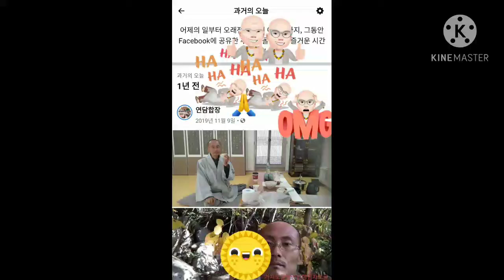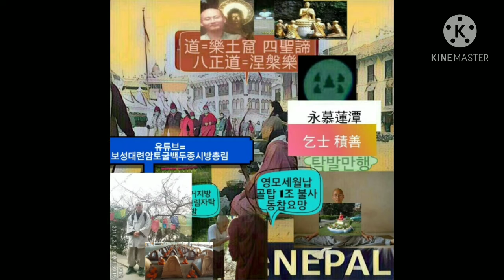거지 자승 연담스님 캐릭터 대공개 방랑 만행 그림자 도락 대련암토굴 백두종시방총림 아나바다 쓰레기탁발 억만평 자급 수행 탁발 공동체 영모 세월 납골탑 1조 불사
허망한 중생들이여...? 수행자라 칭하는 자들이여..!

림자
작성시간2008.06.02  조회수99
0

누군가는 자기네들이 하고 잇는 수행방법인 화두공안을  참구하는것만이  최상승의 가장 빠른 지름길이라면서 현혹되는 말들

을 주절주절 늘어놓습니당...ㅎ 마치 고양이 쥐잡듯 간절이 하라면서 ...ㅎ  종용하듯이 말이지요.ㅋㅋ

당체  그 자신 의정도 없이 사구를 들면서  번뇌망상으로 시간만 보내면서 말이죠...ㅎㅎ

사구라도 들면서 정말이지 목숨 걸고  또한 하는것도 아니구요...

차라리 미쳐 돌아버릴지언정 말이죠. ㅎ

그러면서 온갖 시시비비는 죄다 걸려서 헐떡거림에 빠져 나오지 못하는 어리석은 범부들이니 오죽 말하면  이 또한 시비거리박에 안되는것을 말이죠...ㅎ

무조건 맞다고 전혀 씨알도 안먹히니 소 귀에 경 읽히는게 오히려 더 빠른 지름길이 아닌가 생각이 드네요..

무슨 근거로 그리 가벼이 놀리는지 그리해서 그 어떤 과보로 스스로를 괴롭게하려는지 당체 생각지 않으면서 말이죠...ㅋ

그래 스스로만 과보를 격으면 좋으려만 솔깃해서 빠져든 여러 죄없는 이들까지 같이 한뭉텅이로 빨려들어가게하니...

거참 누굴 탓해야 할런지. ㅎ 끼리끼리 알아서들 잘 모여드는것 보면 신기하고 재미나요...ㅋㅋ

그 또한 시대가 낳은 불운한 인생들의 한 표본이지 않겟씁니까...ㅎㅎ

그토록 잘 알면서 와 여태 그 모냥 그 꼬라지들로 사느냐 말이지요...

이런 부류가 하나가 아니니 더 안타가울 뿐입니다. ㅎㅎ

다른 주장을 펴는 이들또한 마찬가지로 떠들면서 스스로 지혜없음을 탓하지 않으니 역시나 중생은 중생이구나  그래서 중생 소리를 듣나 보다 하는것이지요...,

다 걸려들어요. 인드라망에 아니 걸리는게 없듯이 .유를 말하면 유에...그래 다시 무를 말하니 또 무에. 화두라는걸 말하니 화두에. 또 하다하다 아나되니 기도 하자고 해서 기도에. 또 혹자는 새롭게 불고 잇는 위빠사나에 걸리궁...등등 그러니 어쩔수 없는 구제불능이지용...ㅋㅋ

다만 초심으로 돌아가 모든 뿌리가 석가모니부처님로부터 나왓으니 다만 거슬러 올라가 부처님이 깨달아서 제자들에서 깨닫도록 무얼 말씀하셧는지 다시 한 번 유념하여 되새겨 볼 필요가 잇겠다 생각이 들어요...

끝으로 결국은 열반전에 당부하신 간단하면서도 명확한 부처님의 유훈이 자등명 법등명의 정확한 가르침도 놓치지 말아야 하구요...

세상사 나를 잘 인도해줄 스승이 잇음 더 없이 고맙겟지만 ..이젠 다 갈 곳으로 가시고 다만 범부중생만 그득한데 같은 중생으로서 누굴 가르치고 교화하려고 함부로 발설해서 발설지옥고를 스스로 자초하시나이까...

쥐죽은듯이 고개 팍 수그리고 열심히 스스로 근기에 맞는 수행법 터득하여 도피안으로 다들 가시게나. ㅋㅋ

참고로 최상승이라고 떠들어 되는 부류들보다 더 뛰어난 부류가 잇엇느니 기는 놈 위에 뛰는 놈 잇고 ...뛰는 놈 위에 나는 놈 잇어. 나는 놈도 모자라 이제 아예 어디 가야지 생각만 하면 목적지에 뽕 하고 가져버리니 당체 전혀 수행이고 경전공부고 기도고 뭣이고간에 아예 안하고 하려고도 안하는데 기냥 저절로 알아서 알려고 하지 않아도 저절로 알아지고 수행 안하려고 해도 자연스레 수행이 되어가며 아니 오히려 나쁘게 빠져 들려고 해도 오히려 더더욱 부처님 법에 가가이 다가가지니 이들은 그럼 어떤 수승하고 뛰어난 근기라 칭하리요...

열심히 노력하면 안되는거 없단다 노력하면은. 쨍 하고 해뜰날 비가온단다. ㅋㅋㅋ
노력도 노력 나름이지 부산에서 서울 가려는데 와 항구에서 오사카 가는 배를 타는것이요...?

어찌 어찌 해서  겨우  고딩.졸업하고 나니 ~~~

뭘 해야 될지  어떻게 살아야 될까라는 생각조차 없이 ~~그냥 저냥  놀면서 몇 일 몇 달  세월보낸 20살 시절 ~~~

어느 날 문득 ~~고2때 반 친구가 읽고 있던 영웅문 무협소설책 빌려봄서 재미있었다는 생각이 번쩍 떠올라

도서관 가서 1권부터 빌려서 읽어 본게 계기가 되어 ~~3부작인가를 다 읽고 ~~옆에 다른 무협소설도 보이기에 읽다보니 ~~역사소살부터 여러 다른 장르에 책들도 눈에 들어와 (불교 관련 책은 읽지 못했구요 )  ~~~ 6개월여 200여권 읽고 나니 ~~~

 이젠 날짜 지난  일간지신문부터  농민신문환경신문등등  대충 훍어  보고 ~~~

또 주간 월간잡지책 등등  읽다보니 ~~~

이제서야 나름대로   걷다가   잠자리에 누워서 화장실에서 볼 일보다  등등에 시간에  문득 문득 이런저런 생각들이 떠오르면서  ~~~

뭘 해야겠다 어떻게 살아야겠다 ~~ 생각이 나더군요..

그래서 생각한게 대통령 되어야겠구나 (한편으로는 역사의 흥망성쇠 진행되는걸 봄서 ~~설사 운이 좋아 내 생각대로 뜻대로 맘대로 해 놓는다고 해도 ~~권좌에서 물러나거나 하면 죽고나면 ~~얼마간 세월 흐른 후에는 다시 도로아미타불 되겠구나 생각도 같이 했구요 )

역사소설속에 등장인물들의  권모술수 위선 거짓 등등에 봄서 ~~~사람들이 꺼려지기에  ~~외진 산 속 들어가  닭 키우고  계란 먹고 산양키워 우유로 버터 치즈 요크르트 등등 만들고  햄 소세지 하몽등등 만들어서 ~~ 홀로 자급자족함서 살아야지 생각도 했었구요

또 전통악기  판소리 전통무예등등 배워서 ~~이걸 밑천 삼아 전 세계 떠도는 방랑자 삶 살다 ~~~길가 아무데서나 얼어죽든 굶어죽든 해야지  생각도  떠오르더군요

다른 여러가지 생각들도  ~~줄줄이 사탕마냥 떠오르더군요.

(((때마침 정선에 카지노 들어서고 ~~대학서열이 문제가 많다는 기사 읽고  ~~~

정선에  카지노 대신  서울대  연세대 고려대를 합쳐서  카지노 들어설 지역으로 이전하고   ~~

주변으로는 연구발명센터를 대규모로 조성하여  ~~
누구든지 와서  연구 발명할 수 있게 만들어 놓고 ~~~
전 세계 연구 발명 동향등을  수집해서 대규모 전시장도 만들고요..  연구 발명한다고  생활비가 없을테니. 달달마다 생활비도 주고 ~~~또 성과를  제품으로 만들수 있게  지원도 하구요  )))

그래 그 당시 공동체마을이 신문 방송에 소개 되어 가보기도 했는뎅. 제가 생각하는 그런 곳과는 많이 차이나서~~몇 일 머물다가 그냥 집에 돌아온 기억도 새삼 떠오르네요

또 청학동 삼성궁에서 이런저런걸  배울수 있다는 내용의 기사도 보이기에  ~~가보니 ~~뜬금없이 3천배 하라고 하여 ~~ 그냥 내려왔구요

역시나   생각은 생각일뿐 ~~현실은 결코 이루어 질 수 없는 꿈이었기에  ~~~생각으로만 세월 보내다가

23살때 뭔 바람이 불어선지 ~~~텐트 짊어지고 지리산 종주도 하고 ~~설악산 오르 내리기를 여러번  ~~~

엉겹결에 서울까지 가게되어 ~~지금 생각해보니 을지로쯤 되는 동네 어느 건물 옥상에서 텐트 대충 치고 라면 끓여 먹고 하루 보낸 후 ~~

내려오는 길에 생활정보지 갖고 내려 왔는데요..

훑어 보다 ~가락동쪽 빵집에서 시다 구한다는 구인광고가 보여 ~~바로 전화해~~~올라오라고 해서 일하다보니 6개월여  시간 흐름 시점에 ( 일함서 붓글씨 1개월  택견 2달 배웠구요 )  ~~~

예전 생각처럼 ~~~그냥 취미 삼아서는  세상 모든걸  배우야지 생각이지만  ~~
평생 직업으로 할 마음은 없었기에

그만 두고  다시  고향으로 내려와  ~~~그때부터 또 놀면서 세월 보내다보니  ~~

희망은 보이지 않은 나날이다보니 ~~~

문득  이리 살다가는  결국 서울역 지하도에서  얼어죽든 굶어 죽든  하겠구나 ~~현실을 직시함서  ~~~

그냥저냥  하루하루 보내다가 ~~~그 날도  동네 한 바퀴 돌고  들어와 ~~

TV 켜서 채널 돌리니  주성치 주연에 서유기 영화가 방영 되어 보고 있는데~~~

손오공이  부처님 손바닥에서  벗어나지 못하는   장면 보고 ~~~

절이나 한 번 가볼까 ~~한 생각이 문득 떠올라서  ~~

그전까지는 할까말까 궁리만 했지만 (현실적으로 실현 불가능했기에 궁리만  )

절에 가는 이 일만큼은~~  할까말까 궁리함서 망설이다가는  볼장 다 보겠다는 생각에  ~~

바로 다음 날 절에 가게 된 것이   출가의 계기가 되어  ~~

18년 세월을   참으로 만족스럽게 살 수 있었네요.

그야말로 절에 살면서 제가 하고자 생각했던 삶들을 또한 살 수 있었구요..

근데다가  20살때  단전호흡 관련된 책의 내용은 이해가 안되었지만 ~~~

결가부좌 그림을 보고 결가부좌 자세를   따라해 보고 ~~~

단전 부위로 숨쉬는 연습과 ~~다리 찢는 연습을 했었던게    참으로  절에 들어와서 살다 보니  ~~

아주 유용한  연습이었구요.))

참으로 돌이켜보면 43년 인생 순탄하게 편안하게 별탈없이  근심 걱정없이  순탄하게 살아

거지 자승 연담스님 캐릭터 대공개

방랑 만행 그림자 도락 대련암토굴

백두종시방총림 아나바다 쓰레기탁발

억만평 자급 수행 탁발 공동체

영모 세월 납골탑 1조 불사